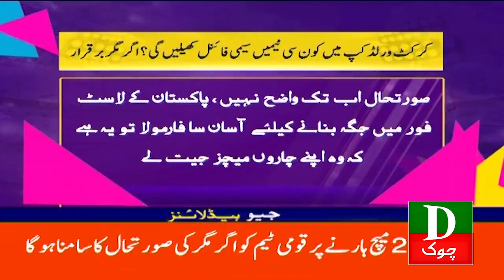Pakistan Latest Headlines 10 AM | Imran Khan Ko Aik Or Nuqsan | 27 Oct 2023